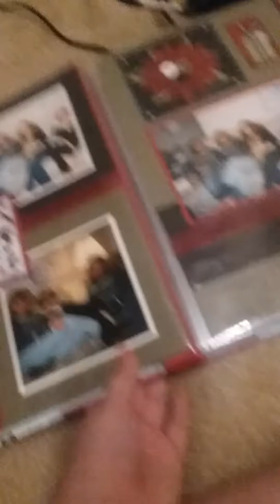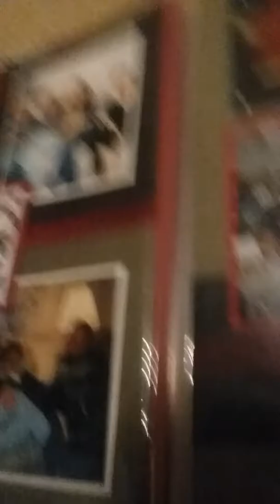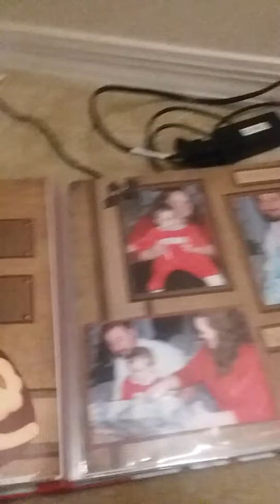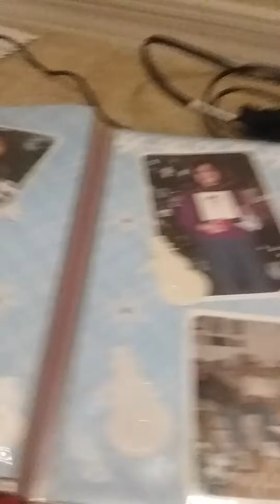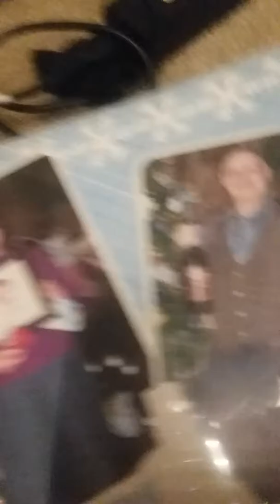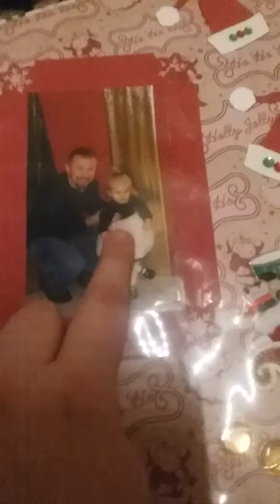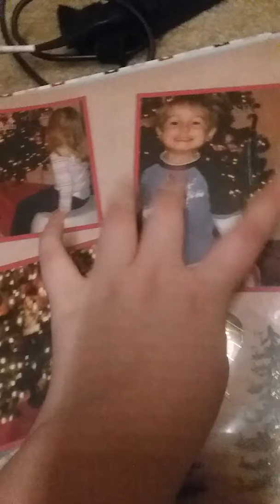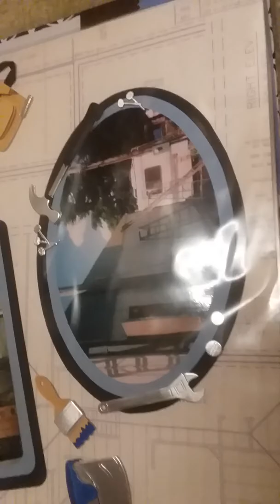What 12 Days of Christmas day 10. Blast of the past